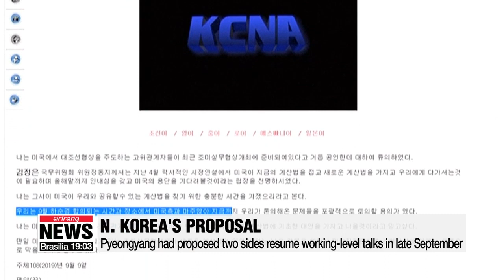Pompeo says U.S.-N. Korea talks not yet arranged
폼페이오, '9월 예상' 북미 실무협상 "아직 못잡아…준비돼있다"
  U.S. Secretary of State Mike Pompeo has admitted working-level negotiations with North Korea on the regime's denuclearization that had been expected to take place this month have yet to be arranged.
  Speaking at a press conference on the sidelines of the UN General Assembly on Thursday,... U.S. Secretary of State Mike Pompeo said tentatively-scheduled working-level denuclearization negotiations with North Korea are still in the air.
However, Pompeo reaffirmed that the U.S. is ready to resume talks with the North whenever the regime feels ready.
  Earlier this month,... Pyeongyang proposed the two sides resume working-level talks in late September,... to continue negotiations on dismantling the North's nuclear weapons program in exchange for economic and political concessions from Washington.
Conditions for the resumption of talks seemed to have brightened in recent weeks,... as President Trump fired his hawkish former national security adviser John Bolton,... blaming Bolton's attitude for the breakdown of the nuclear talks.
  Pompeo said he hopes "the phone rings" and the two sides get a chance to find a place and a time that works for the North Koreans,... indicating again, that Pyeongyang has not followed up on its initial proposal.
  He added further talks would be good for both sides as well as South Korea, China, Japan and the rest of the world.